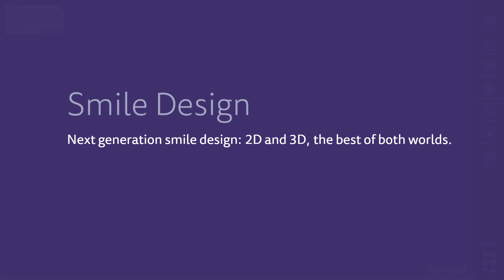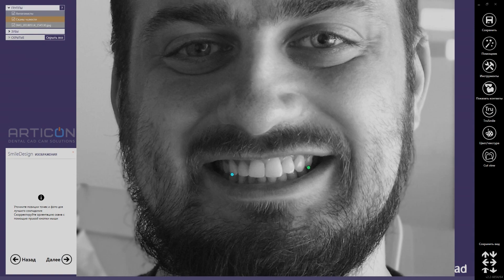Smile Design Exocad - align photo to scan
New module for Exocad - Smile Design
Really easy and comfortable comparing photo and scan